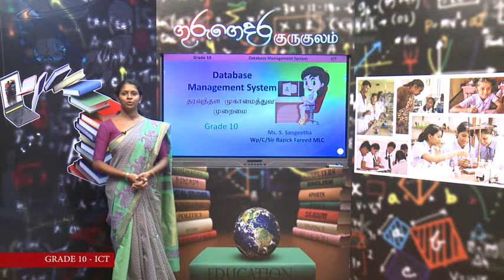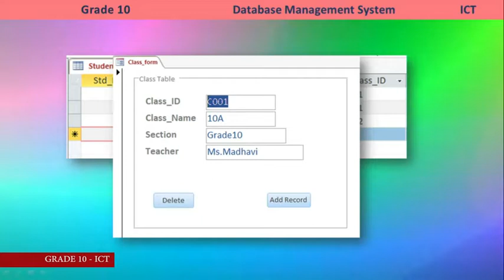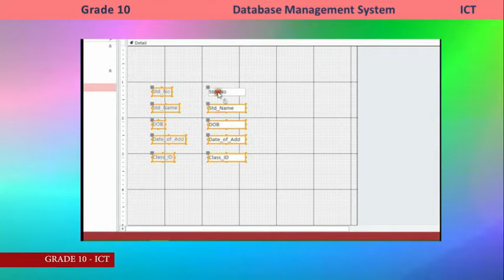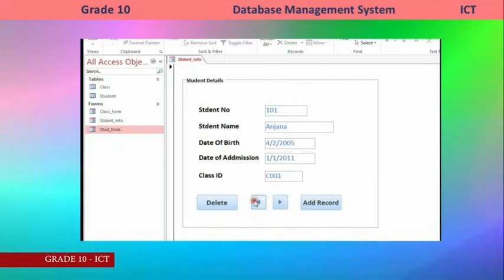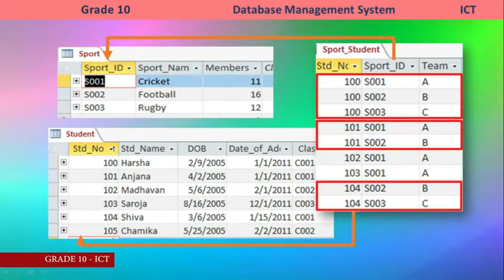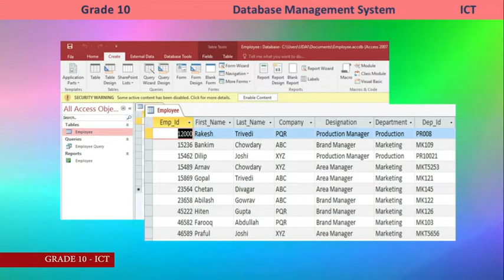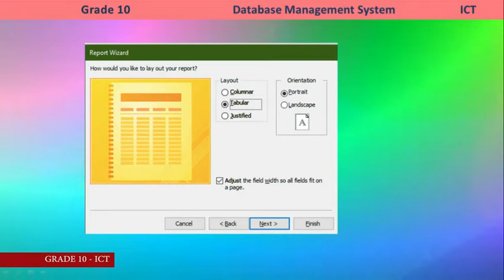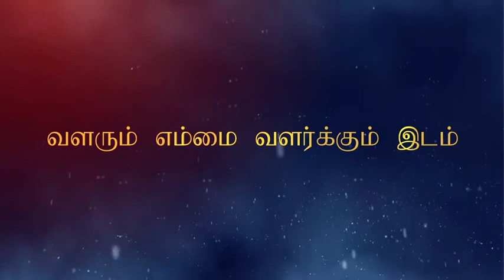தரவுத்தள முகாமைத்துவ முறைமை | பகுதி 03| அலகு 09 |தரம்10| ICT | தகவல் தொடர்பாடல் தொழினுட்பவியல் |P 29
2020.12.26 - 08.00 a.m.